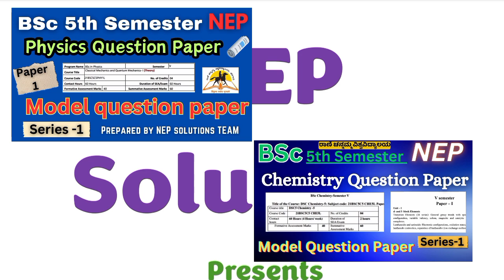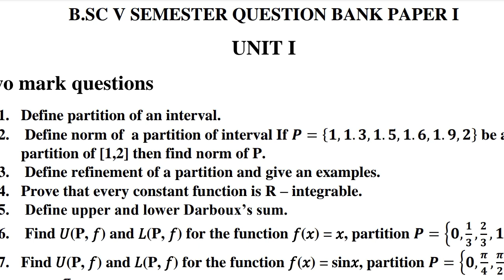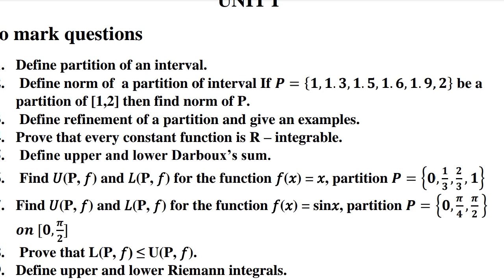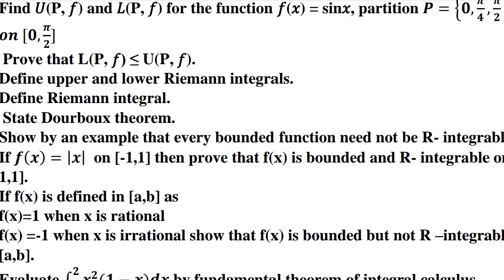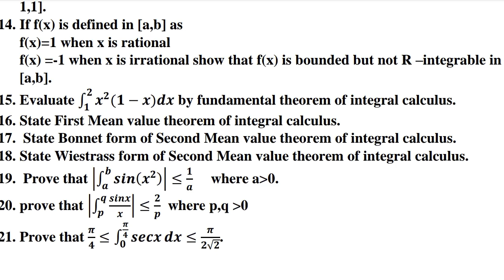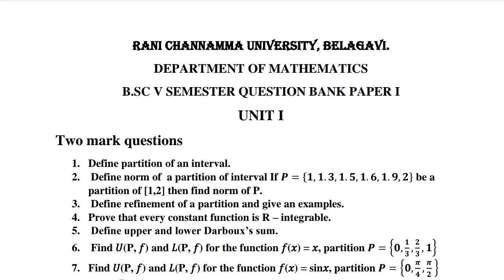B.Sc. Mathematics Question Paper 5th Semester NEP 2025 | RCUB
Welcome to NEP Solutions! In this comprehensive video, we delve into the exciting world of Real Analysis-II and Complex Analysis, specifically tailored for B.Sc. 5th Semester students under the NEP 2020 curriculum of Rani Channamma University, Belagavi (RCUB).

📘 What You'll Learn in This Video:
🔹 Real Analysis-II:

Explore Riemann Integration, including upper and lower sums, Darboux's theorem, and integrability criteria.

Understand Riemann sums as the limit of sums with real-world applications.

Grasp the intricacies of Improper Integrals and the fascinating Beta-Gamma Functions with practical examples.

🔹 Complex Analysis:

Master the fundamentals of complex numbers and their geometrical representation.

Dive deep into analytic functions, Cauchy-Riemann equations, and the Milne Thomson method.

Unravel the mysteries of complex transformations and Cauchy's Integral Theorem, including proof and applications.

💡 This video simplifies intricate concepts with step-by-step explanations, perfect for students preparing for their RCUB B.Sc. Mathematics Semester Exams.

📚 References:
We base this lecture on recommended resources like:

S.C. Malik, Real Analysis.

R.K. Goldberg, Methods of Real Analysis.

L.V. Ahlfors, Complex Analysis.

📝 Perfect for:

Students of Rani Channamma University Belagavi (RCUB)

Aspirants of B.Sc. Mathematics following the NEP 2020 syllabus.

Anyone aiming to excel in Real Analysis-II & Complex Analysis concepts.

Real Analysis-II and Complex Analysis RCUB

B.Sc. 5th Semester Mathematics NEP syllabus

Riemann Integration explained

Beta and Gamma functions derivations

Complex numbers and transformations tutorial

Cauchy-Riemann equations solved examples

NEP 2020 Mathematics study material RCUB

Complex Analysis video lecture

Improper integrals examples and solutions

B.Sc. Mathematics 5th Semester important questions